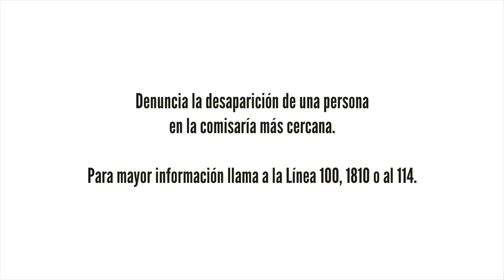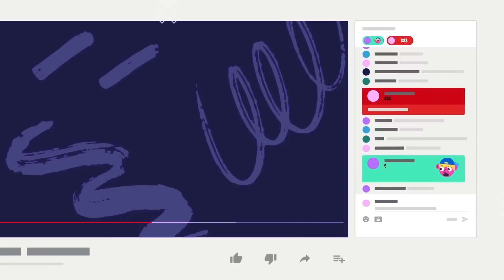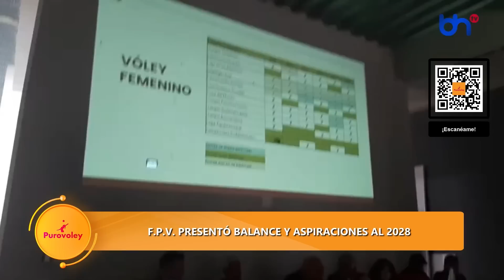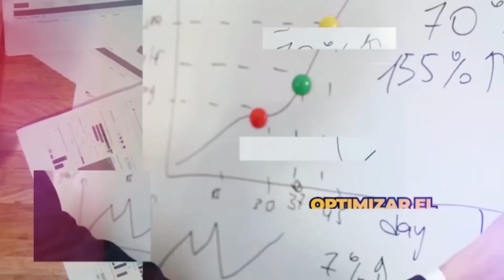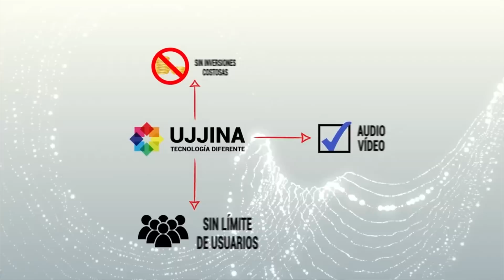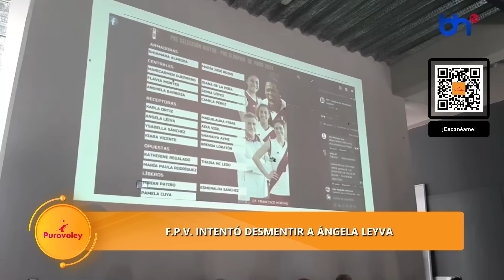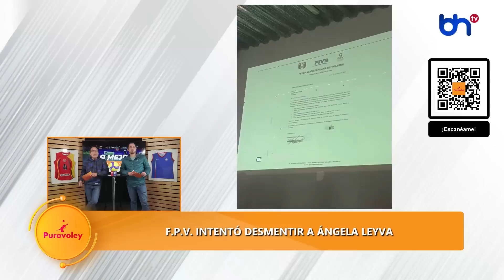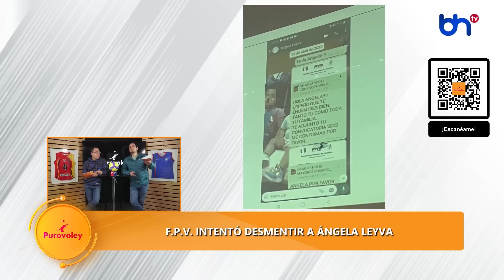Puro Vóley P04 - T01: La F.P.V. intentó desmentir a Ángela Leyva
El mejor resumen de las noticias más resaltantes de la semana ya está aquí con PURO VÓLEY.